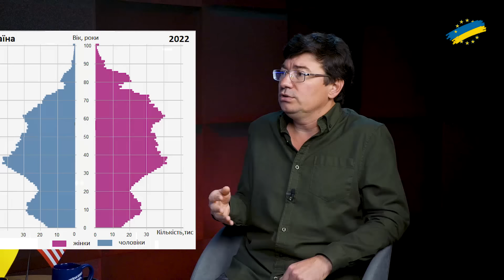‼️До ЗСУ з 18 років? Цинічна заява радника Байдена про зброю та мобілізацію. Що сказав Салліван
Джейк Салліван (Jake Sullivan) - радник з національної безпеки та один з ключових посадовців США, зробив заяву, яка багатьох обурила. У інтерв’ю він заявив, що Україні зараз потрібна не новітня зброя та боєприпаси, а мобілізація. Каже, мовляв, «ми вам передали танки, F-16, Петріоти, а принципових змін не бачимо» (Jake Sullivan, interview to PBS).

Ця заява у інтерв’ю Саллівана цинічна, бо Джейк Саліван знає – США давали мало, запізно, і навіть те що вони дали – працює більш ніж ефективно. А без цієї зброї Україна би мала набагато більші втрати.

Однак цей посадовець, який представляє Білий дім (і якому довіряє Байден) каже, що найкращий шлях України до успіху пролягає не через зброю, а через мобілізацію.

Ця заява має чітке підгрунтя. Чимало співрозмовників Європейської правди кажуть, що у останні мінімум 3 місяці чують з Вашингтону вимогу знизити вік мобілізації. Мовляв, це має бути не 25 років, а 18 років! Сергій Сидоренко та Юрій Панченко, «Європейська правда», пояснюють, що відбувається.